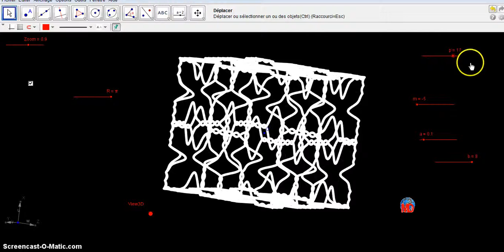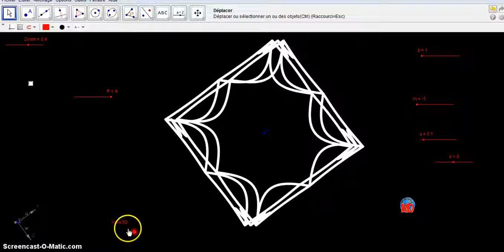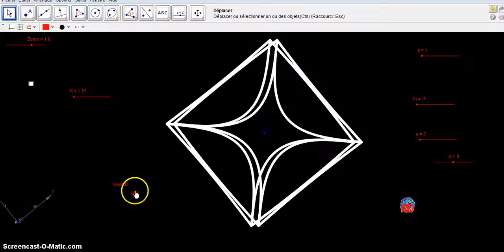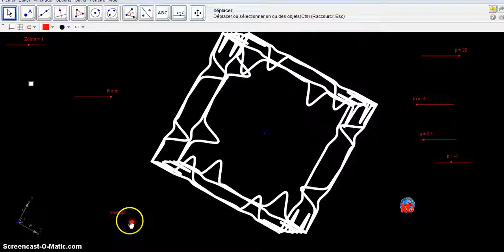3D sinusoides cube(Geoogebra4.25)